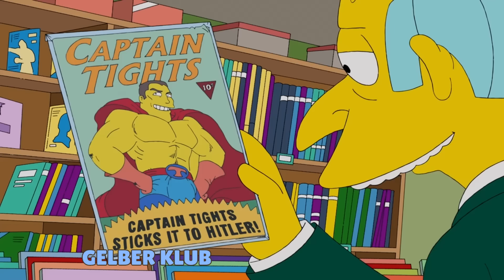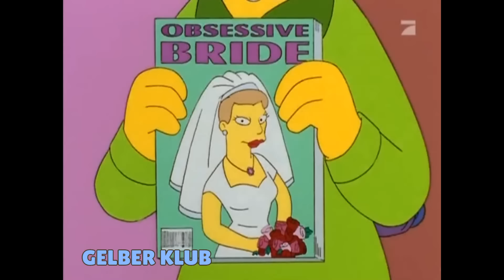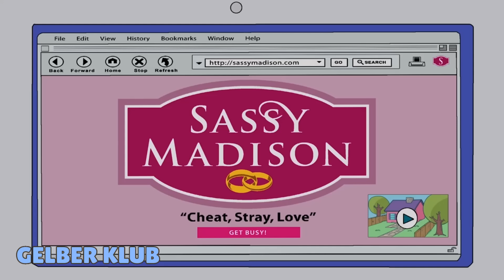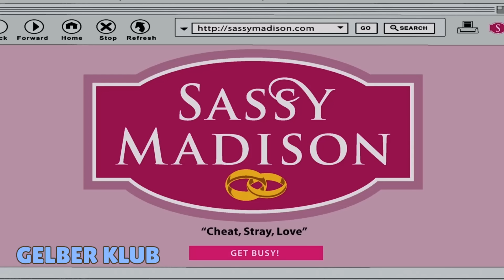DIE SIMPSONS ► BESTEN SZENEN [Deutsch/German] #40